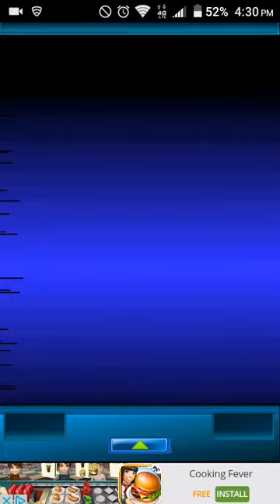Let's Play Beastie Bay Nuzlocke Part 3 Because 1 and 2 were third attempts